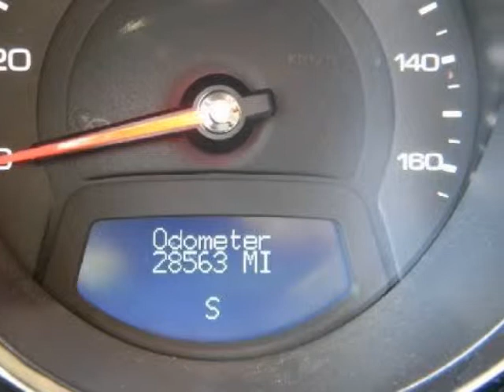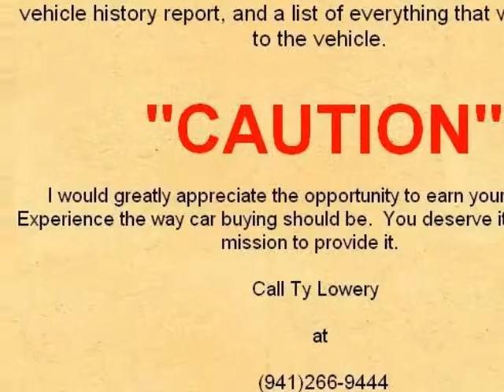2011 CADILLAC CTS Sedan 4dr Sdn 3.0L Luxury RWD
.Call and ask for Ty Lowery now at (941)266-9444. This is a Radiant Silver CTS that is ready for immediate delivery. It has a great shine, it is very clean, and it is G.M. Certified. Come take this beautiful car for a test drive today and see if it will work for you. And of course I will provide you with a clean CARFAX and a vehicle history report...CALL TY for additional information and an internet discount available only through him. "I would greatly appreciate the opportunity to earn your business. Experience the way car buying ought to be. You deserve it and it is my mission to provide it. Our dealership has earned an excellent reputation because we only sell quality vehicles at a reasonable price point and subsequently stand behind every sale. Our outstanding service department ensures that our vehicles pass our rigid standards for quality and safety. I ensure that you have an outstanding car buying experience. I will provide you with all the information you require in a pressure free environment"-. Call and ask for TY LOWERY now at